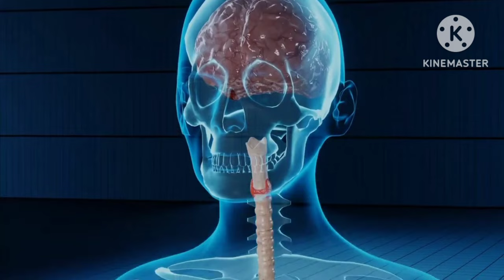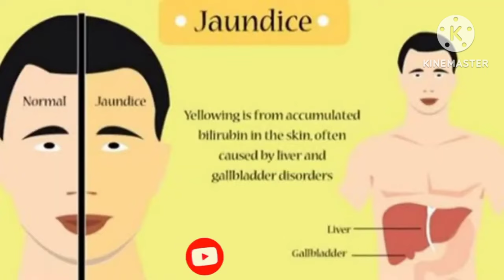कासनी का पौधा कैसा होता है// kasni ka paudha kaisa hota Hai// kasni ka paudha//desi ilaj